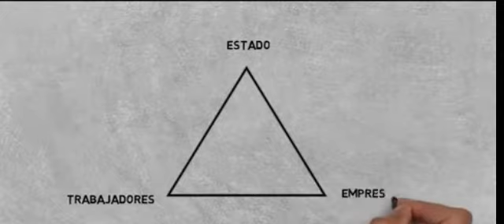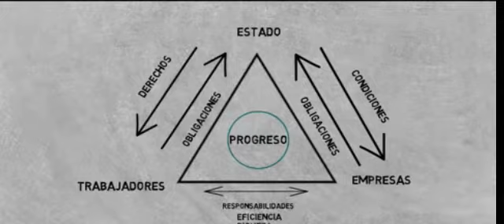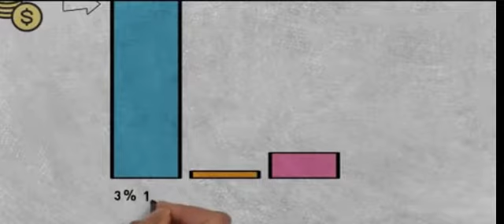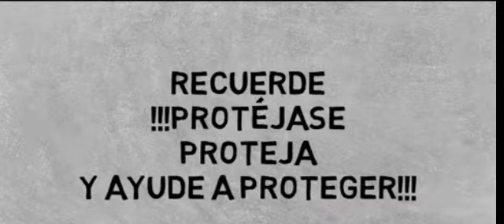CLASE DE SEGURIDAD EN EL TRABAJO